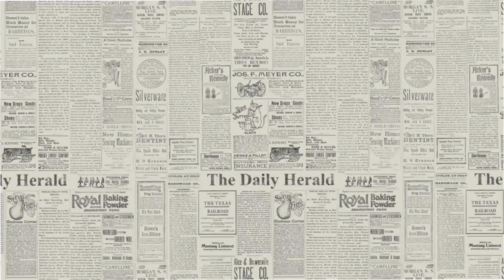Dressing My Dolls for BACK TO SCHOOL! Historical Edition | American Girl Doll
Hey guys, my dolls are thrilled to go back to school! In this video I will be dressing my American Girl Doll for back to school! Let me know which outfit is your favorite! Don't forget to give this video a big THUMBS UP!

Dolls and More channel makes family friendly videos for children and kids of all ages. Play toys and dolls. Pretend Play with American Girl Dolls, baby dolls, Anna, Elsa, Barbie. Room sets ups, photoshoots, DIYs, crafts and more! Fun videos for the whole family!